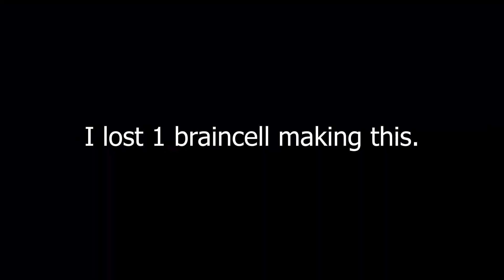the dumbest thing you can do in counter side